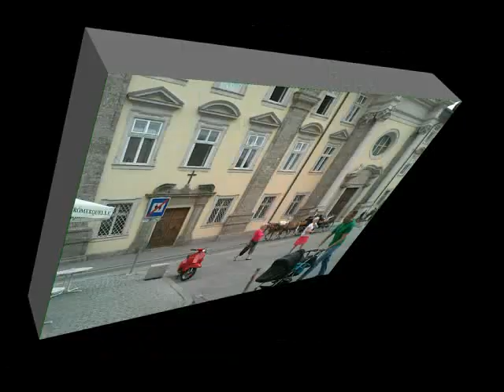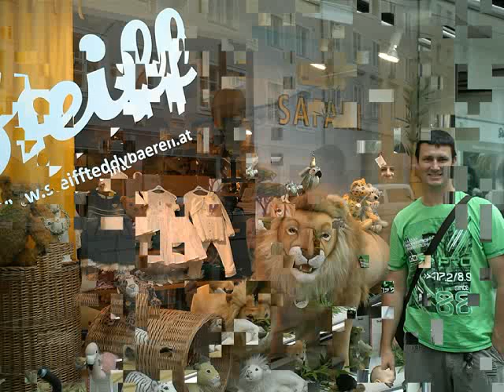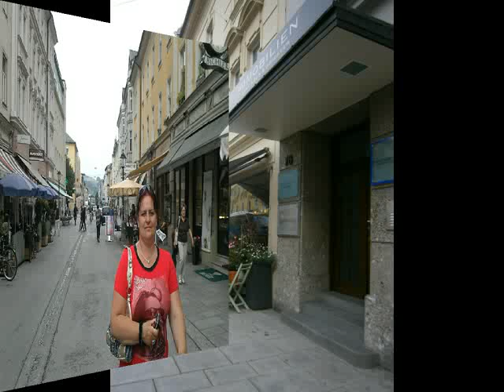Salzburg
Nyaralásunk 2013.
Mirabell- kastély és a város, Salzburg, Austria